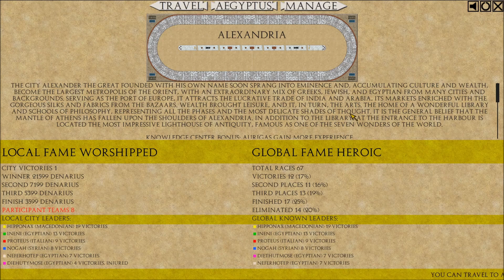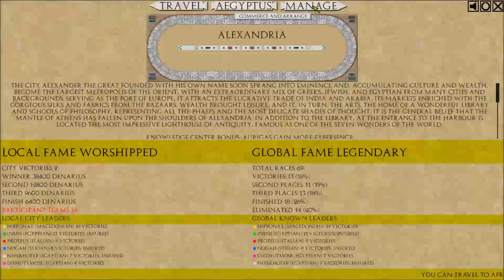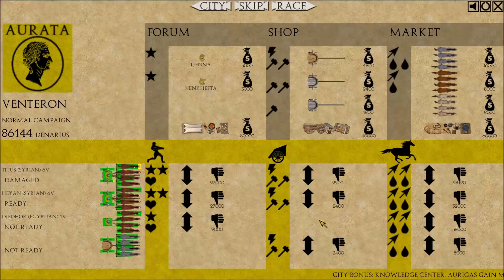Let´s Play Qvadriga #18 Rennen im antiken Rom [DEUTSCH]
Wir gründen einen Rennstall im antiken Rom.
Als Teil einer römischen Gruppierung wird uns ein neuer Rennstall anvertraut. Unsere Aufgabe ist es diesen Rennstall zum besten und bekanntesten in ganz Rom zu machen. Wir müssen unsere Fahrer kaufen und entwickel, neue Rennwagen erwerben, und die Vierspänner wählen. Letztendlich befehlen wir rundenbasiert was unser Fahrer auf der Rennbahn ausführen soll. Es entwickel sich spannende Kopf-an-Kopf-Rennen, tödliche Unfälle, und glorreiche Siege mit Preisgeldern. Werden wir es schaffen, alle Herausforderungen zu meistern?